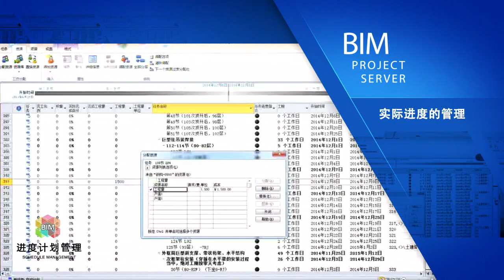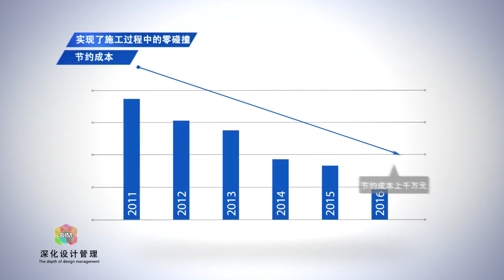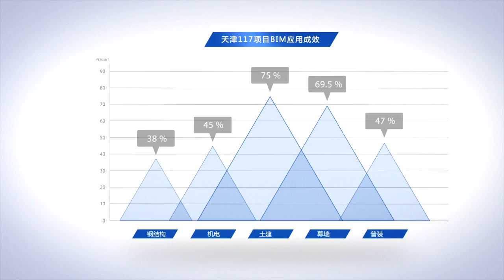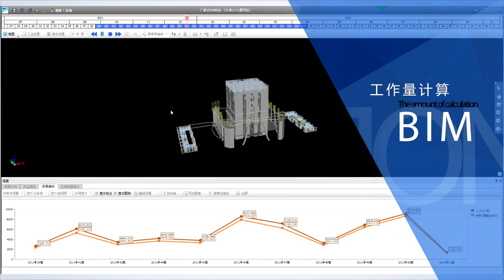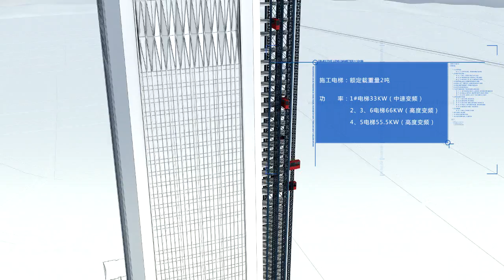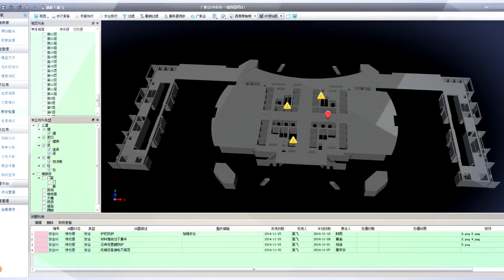DH1410 01 天津117大厦